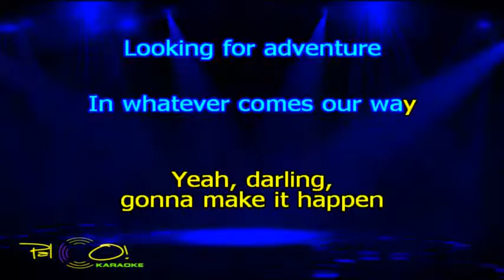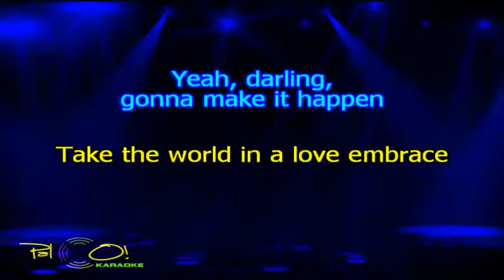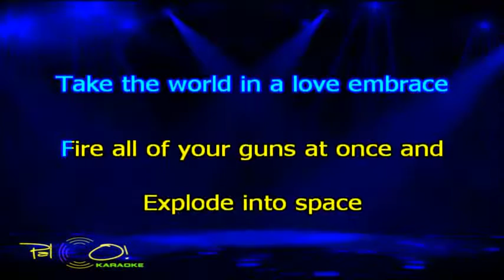Steppenwolf Born to be wild #2 - Karaokê